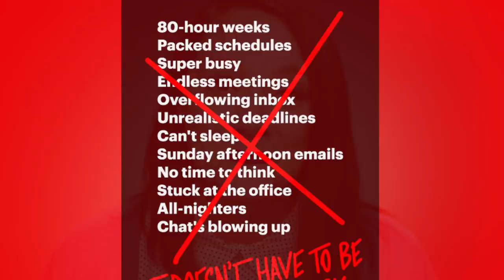It Doesn't Have to Be Crazy at Work: Benefits?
Are your company's benefits actually benefits or are they more like bribes? Do they benefit the employees or the company?